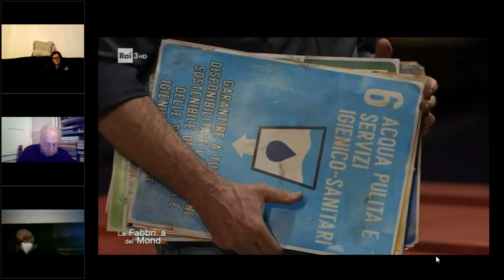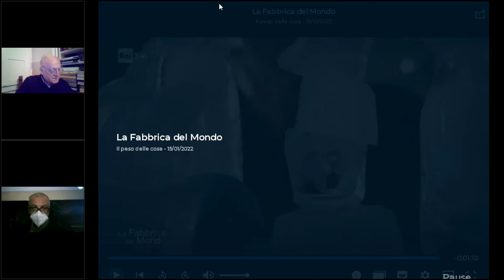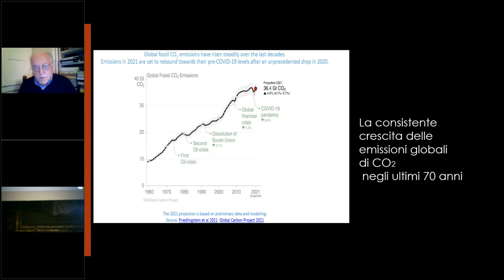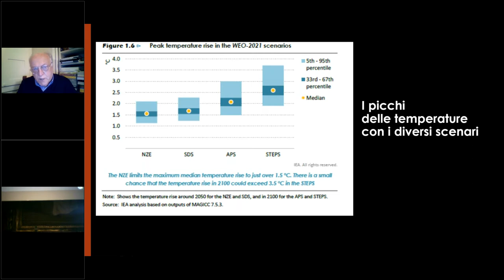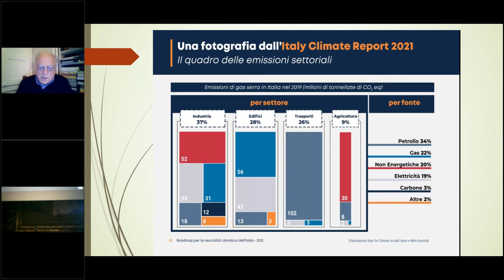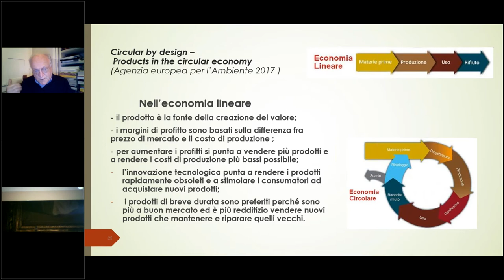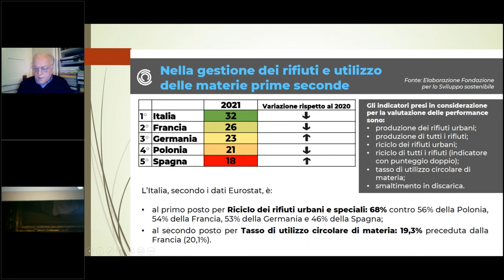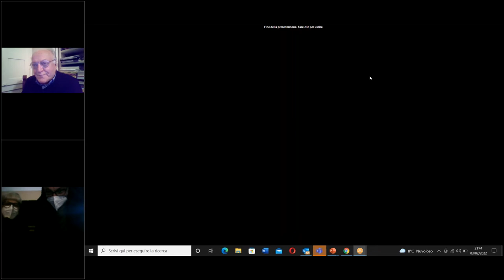2022 Edo Ronchi LE SFIDE DELLA TRANSIZIONE ECOLOGICA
Relazione di Edo Ronchi al percorso 2022  della SCUOLA DI FORMAZIONE SOCIALE S.AGNESE 2022 dal tema TRANSIZIONE ECOLOGICA: UN CAMBIO STORICO DI CIVILTA'